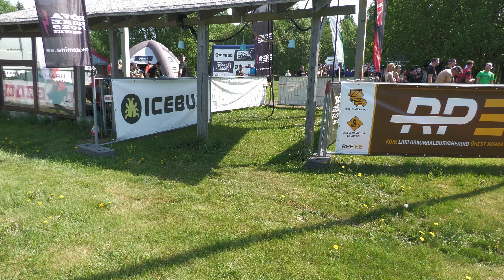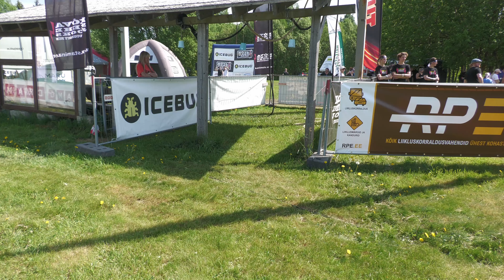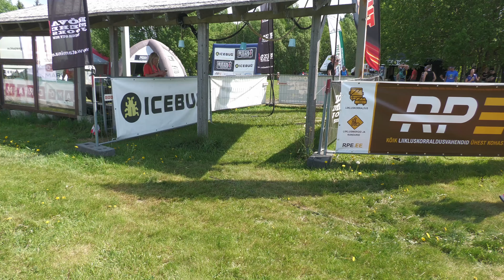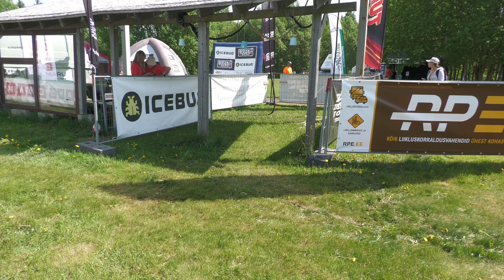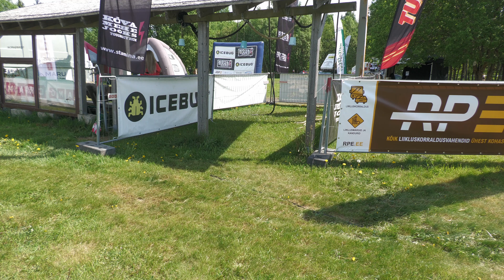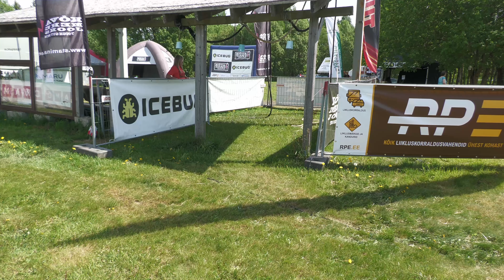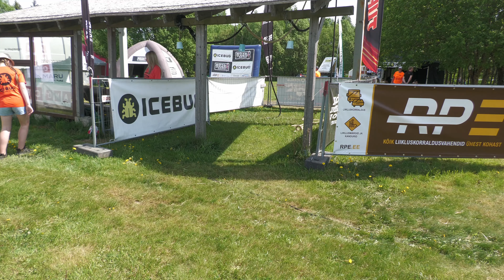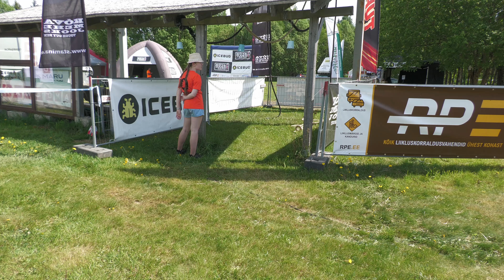KÕVA MEHE JOOKS 2024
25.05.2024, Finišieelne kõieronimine